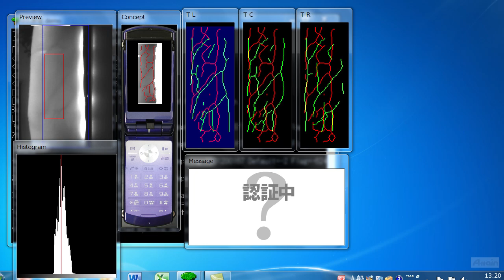指静脈認証の最先端技術mofiria1/4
Biometrics authentication - mofiria -静脈 認証システム 最先端の指静脈認証技術『mofiria』

生体認証は、人間の身体的特徴を使って個人を識別する認証方式のことで、
指紋や静脈を使った認証方式がよく使われている。
なかでも、一部金融機関などが採用している静脈認証方式は、
生体認証のなかでも高い認証精度を持つ方式として注目されている。

認証用に作成した指静脈データは、FVA-U2SX内でAES暗号化され、
e-Learningシステムが管理する。
実際に認証するFVA-U2SX内でしかデータの復号ができないため、
静脈認証の高いセキュリティを安心して使うことができる。

詳細につきましては